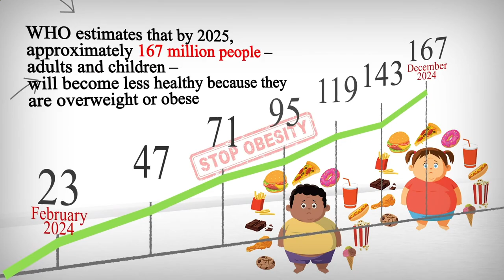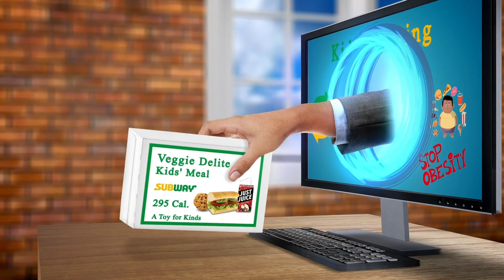Nearest Restaurant to Me Berlin 10405 DE, Berlin, Germany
Australia 31.3
United Arab Emirates 31.7
Canada 29.4
United Kingdom 27,8
Spain  23.8
Germany 22,3
France             21,6